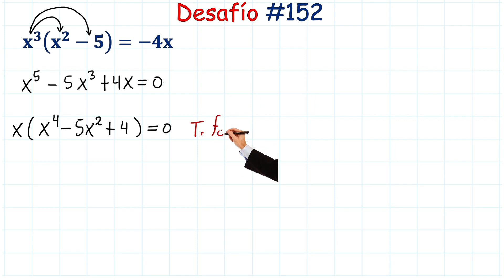¡¡ Impresionante Ecuación de 5to Grado !! No te pierdas sus 5 soluciones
😮¡¡ IMPRESIONANTE DESAFÍO ¡¡😮 Acompáñame a solucionar paso a paso con Factorización esta Sorprendente Ecuación de 5to Grado.
😀😀 Espero que estos vídeos los ayuden y los inspiren a estudiar 😀😀